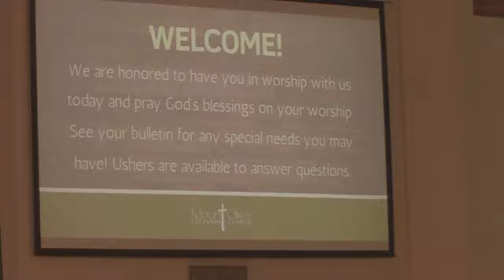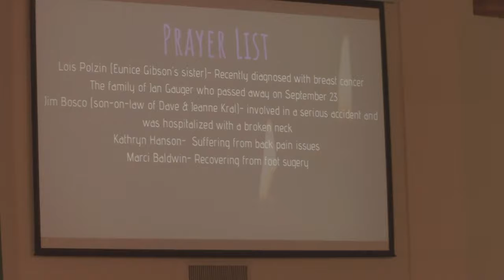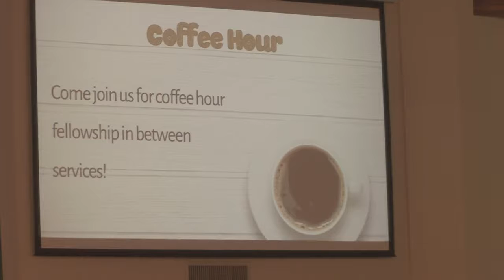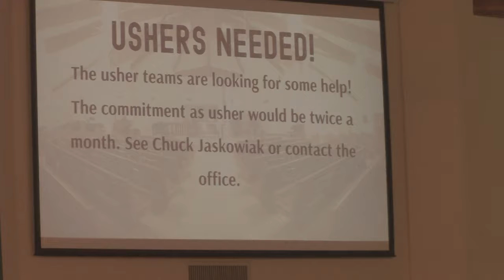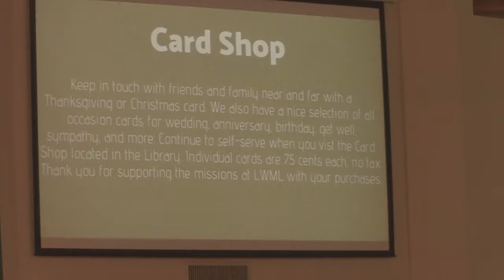October 24, 2021 10:30am Service